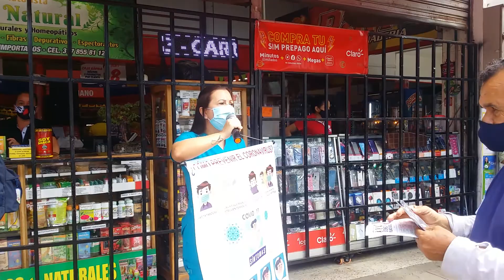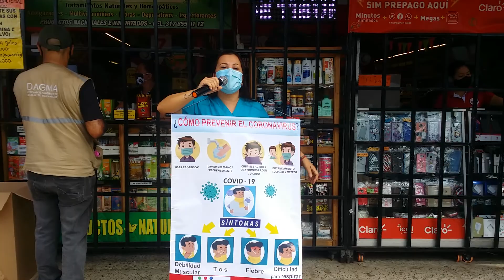11 de septiembre de 2020